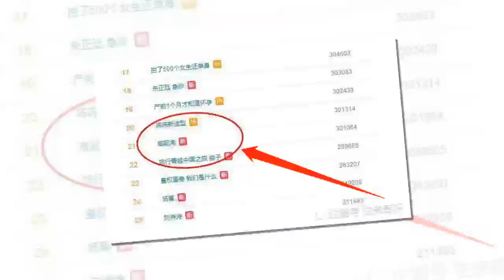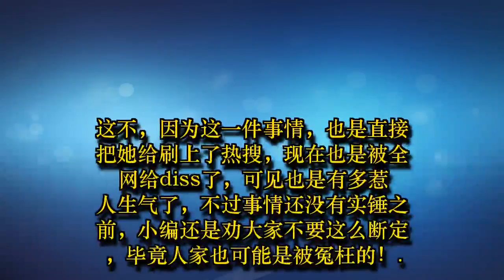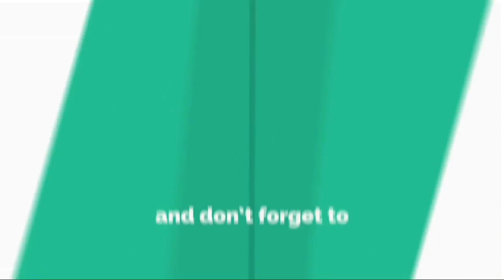《创造101》又一选手要凉了！被众多粉丝diss刷票上热搜，网友：黑幕！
《创造101》是现在一档很火的女团选拔综艺节目，里面的每一个女生都是有着自己的特色和美貌的，也是让观众觉得无法抉择了，可见里面的小姐姐都是很优秀的啊，所以现在的收视率才这么高！
不过别看这些女生们在镜头面前都是这么的和谐，但是仔细看会发现，真的是满满的都是戏啊，还有粉丝与粉丝之间德行互掐，真的是让很多男同胞都表示看不懂了！